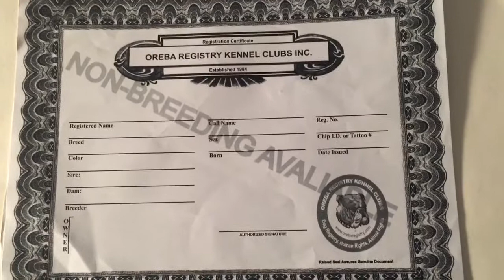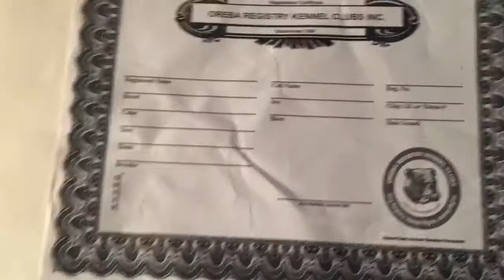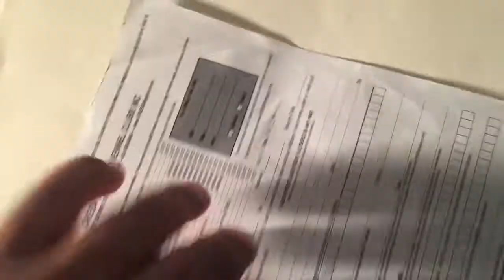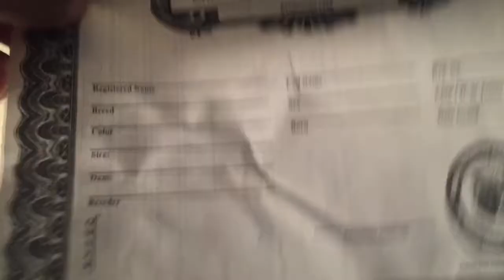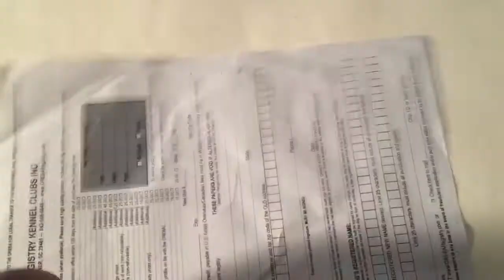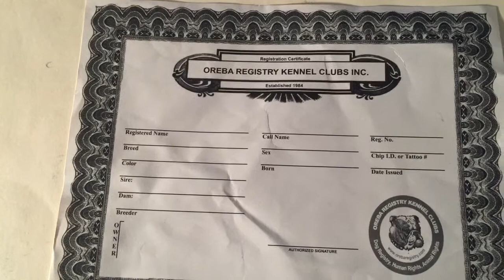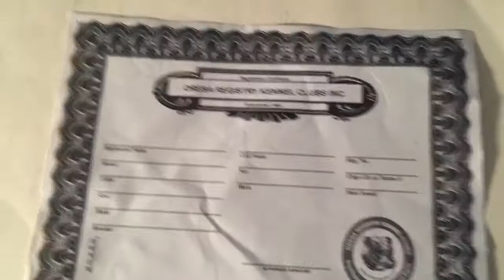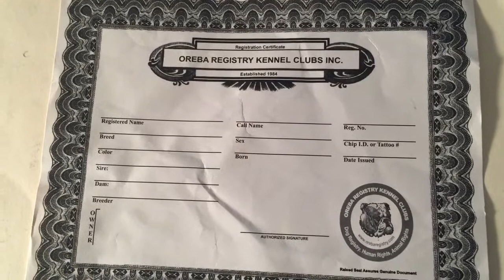OREBA REGISTRY KENNEL CLUBS INC STILL HERE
We are pleased to register your canine. Please read the registration clearance statement below:

BEFORE YOU REGISTER YOUR DOGS WITH OREBA, INC. YOU MUST FOLLOW THESE GUIDELINES:

1. VISIT YOUR VETERINARIAN FIRST TO OBTAIN YOUR DOGS DNA TESTING TO CONFIRM YOUR BREED.

2. ALSO HAVE YOUR DOG(S) HIP TESTED BY YOUR VETERINARIAN. ALSO YOU HAVE TO BE REGISTRY WITH OFA OR PENNHIP.

3. PROVIDE A VIDEO AND PIC OF THE BREEDING YOU DO AND A VIDEO OF EACH DOGS OR PUPPIES YOU WISH TO REGISTER. VISIT YOUR VETERINARIAN GET THE WEIGHT OF YOUR DOGS THAT YOU ARE TRYING TO REGISTER. WE ALSO NEED PICTURE AND VIDEO OF YOUR YARD AND KENNELS ALSO. WE ALSO NEED THE FAMILY TREE/PEDIGREE OF BOTH ADULTS OR PUPPIES YOUR ARE TRYING TO REGISTRY WITH US.

OREBA, INC. WILL NOT REGISTER YOUR DOG UNLESS THESE GUIDELINES ARE FOLLOWED COMPLETELY.
NO EXCEPTIONS.

THANK YOU FOR YOUR INTEREST IN REGISTERING YOUR CANINE WITH US. WE ARE A FAIR AND HONEST COMPANY THAT OPERATES WITHIN THE REQUIREMENTS OF THE LAW AND THE INTEGRITY OF TRUTH. YOU MAY CONTACT OUR REGISTRY AT THE ADDRESS BELOW:

YOU MAY CONTACT OUR REGISTRY AT THE ADDRESS BELOW:
Monday To Sunday from 8:00am TO 10:30

OREBA REGISTRY KENNEL CLUBS INC.

OREBA RESCUE NETWORK GROUP INC.